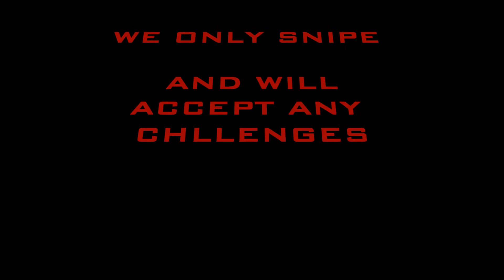My new clan intro